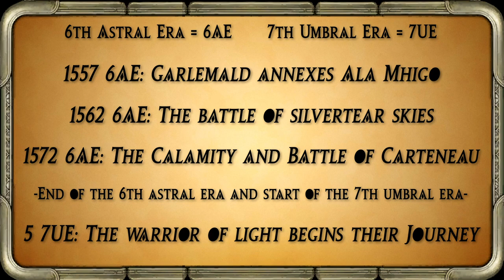The Battle of Silvertear Skies - FFXIV History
One of the most important events in the 6th Astral Era, The Battle of Silvertear Skies is often forgotten despite acting as a predicate to the events of the calamity. Who is Midgardsormr? Why Is Mor Dhona so ruined and what are the origins of the name Revenants Toll? In this entry, we dive into the events of the battle and its fallout.

Note: In this video, I switch between pronunciations of Midgardsormr as both are found in-game, and by most people's stances both are acceptable.

About Eorzean Archive:
The Eorzean archive is a collective of archons and lore researchers seeking to explain, educate on and elucidate the information of Hydaelyn. From the basic to her most entrenched secrets we are dedicated to bringing knowledge easily and accessibly to the masses.